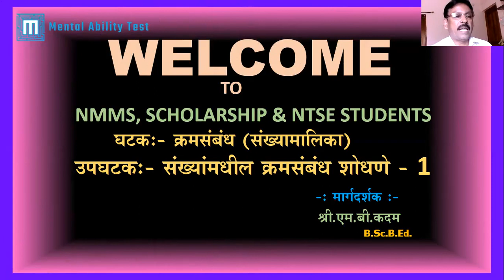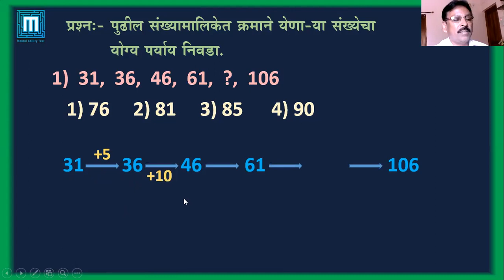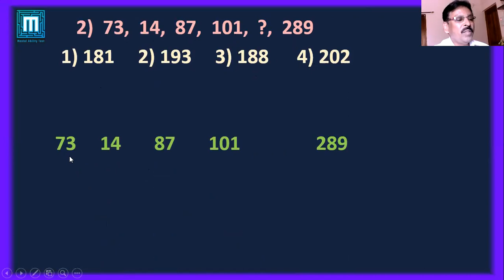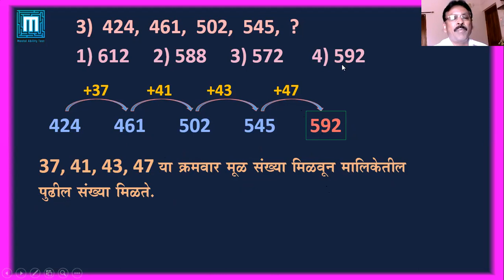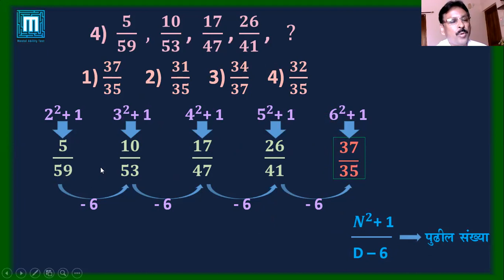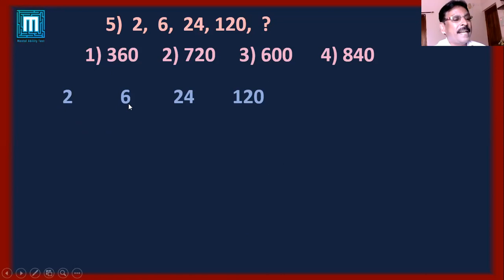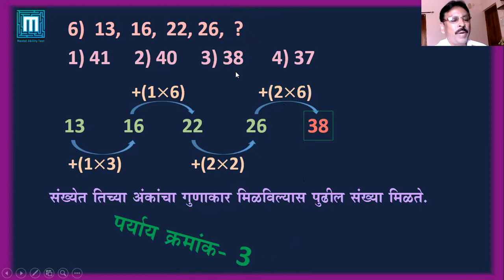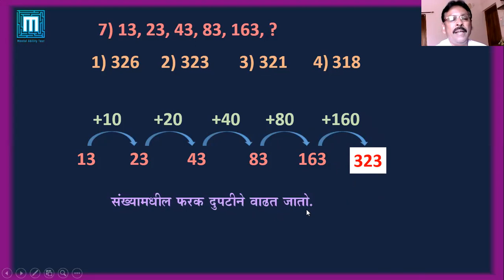MAT Vid 12 : M.B.Kadam, क्रमसंबंध-संख्यामालिका scholarship/NTSE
MAT SUCCESS  चॅनेलवरील
 या video- 12 मध्ये क्रमसंबंध-संख्यामालिका (संख्यांमधील क्रमसंबंध शोधणे) यावरील उदाहरणांचे सविस्तर मार्गदर्शन केले आहे.

MAT SUCCESS या You Tube चॅनेलवर आपलं स्वागत आहे.